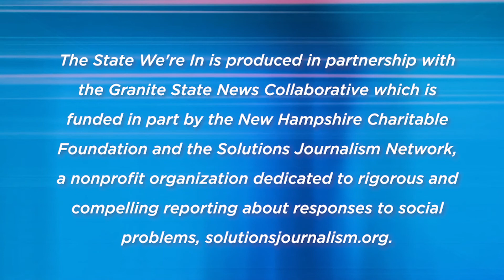What’s in the Budget? - The State We're In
New Hampshire’s new budget has been signed and in effect for nearly a month. It contains a number of policy changes that aren’t related to taxes or spending. Abortion, education, and more. Citizens Count’s Anna Brown discusses what these changes mean for Granite Staters.